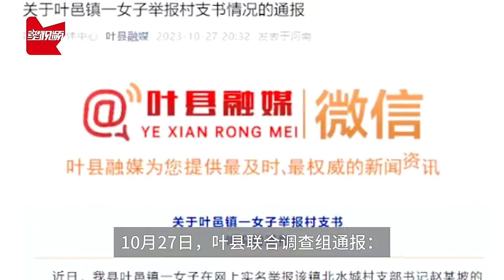官方通报“女子称被村支书强迫发生关系长达7年” 已停职，成立联合调查组